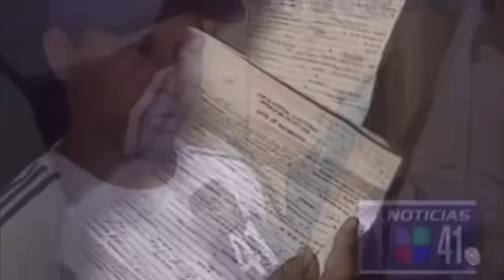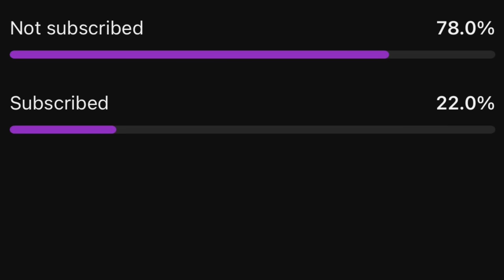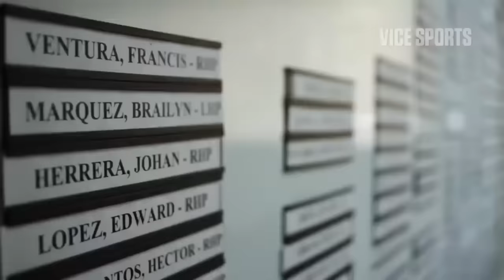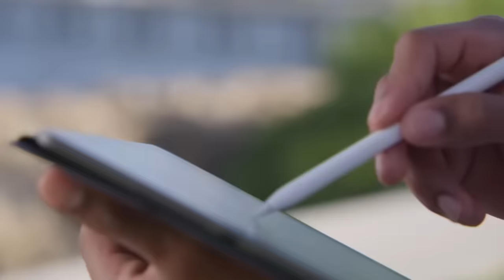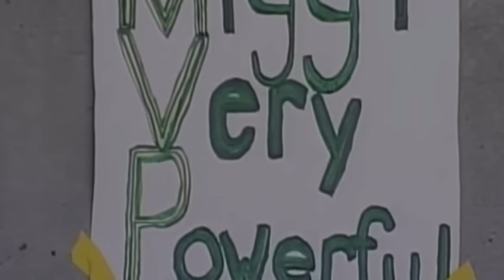Baseball's Most Corrupt Problem Is Getting Worse